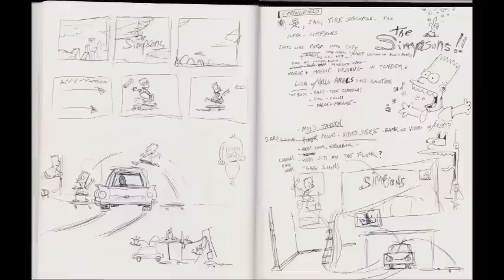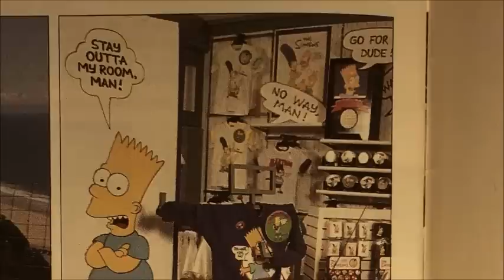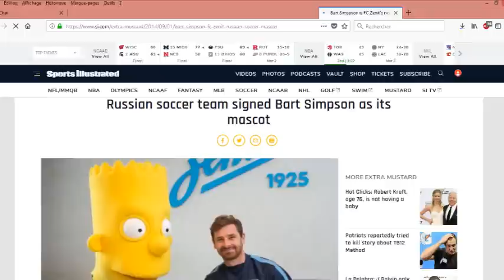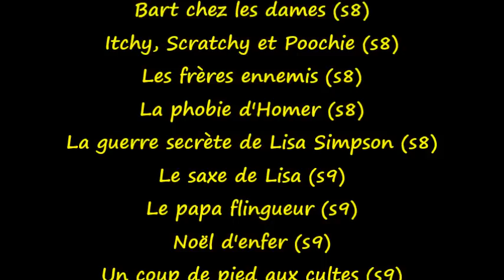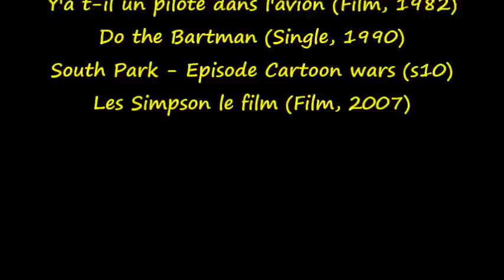Parlons Simpson #44 Bart